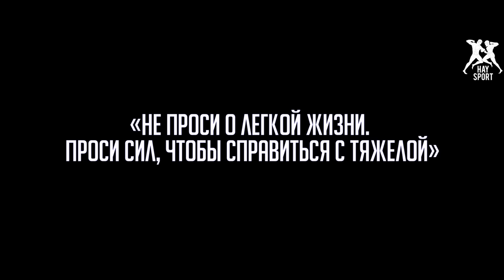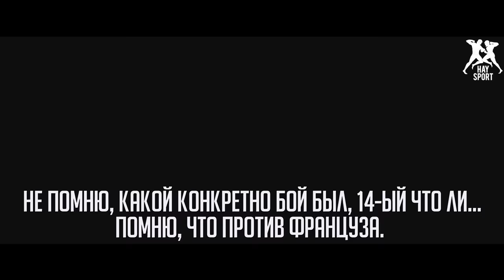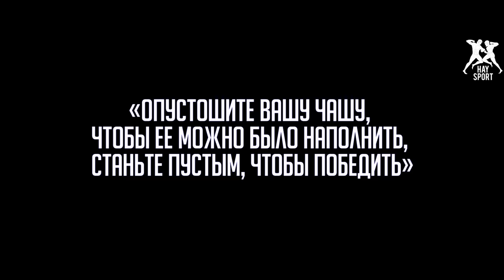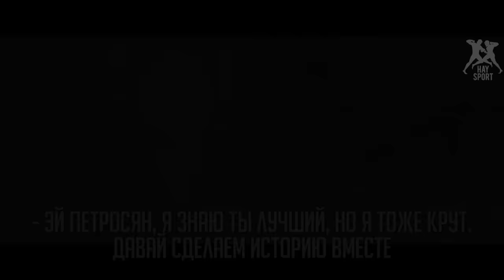HS: Доктор бойцовских наук - фильм о Джорджио Петросяне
Техника Джорджио Петросяна есть наивысший эталон ударных дисциплин. К 32 годам армянин, проживающий в Италии провел более 100 профессиональных поединков, проиграв лишь дважды. Он никогда не выбирал себе соперников, устраивая бои с лучшими представителями сразу трех поколений. Дважды чемпион K-1 World Max, чемпион Glory, является самым совершенным бойцом в истории кикбоксинга.
"Доктор Бойцовских наук" - фильм haysport channel о философии и бойцовском пути великого атлета.